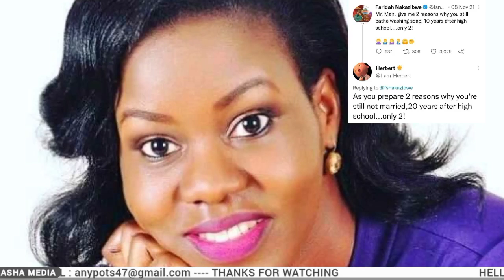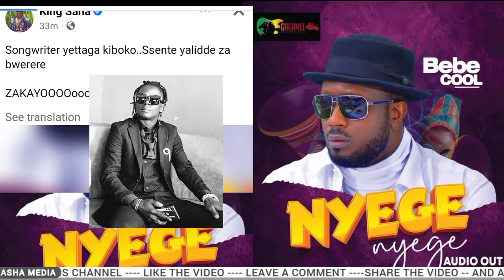Bajikwese Kenya emmotoka ya museveni eyatomedde abantu😮😭/pastor bujingo abyeganye😳/speaker kaweddemu